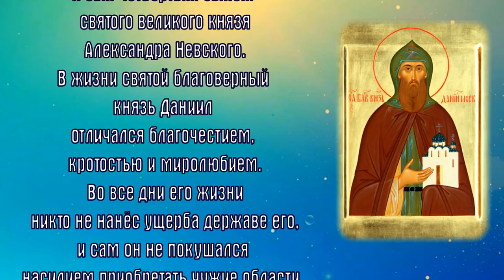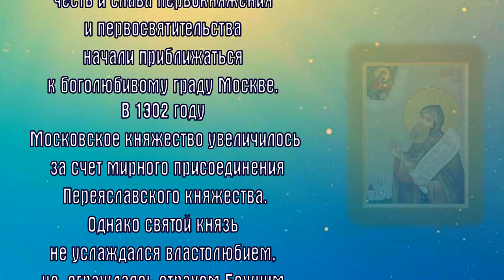Благоверный князь Дании́л Московский - 12 сентября – Обре́тение мощей.